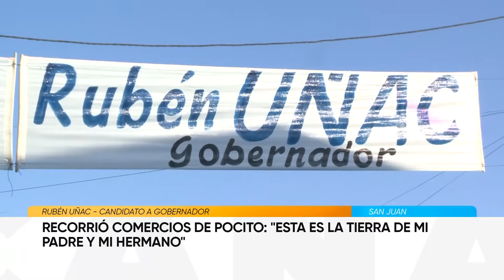Rubén Uñac : "Esta es la tierra de mi padre y mi hermano"